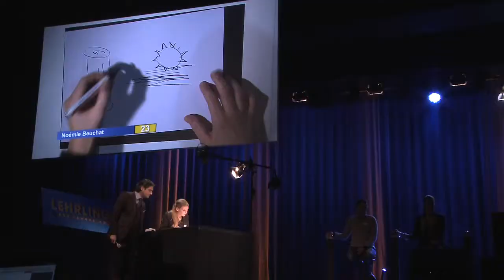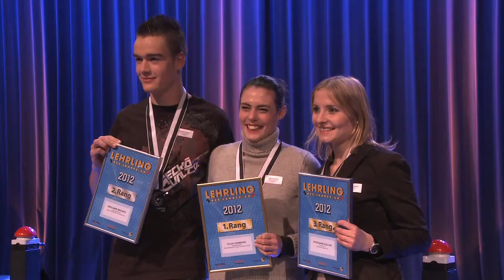Lehrling des Jahres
Am 4. Dezember 2012 fand das Final des «Lehrling des Jahres» Bereits zum vierten Mal statt.
Warum die 12 Finalisten um den ersten Rang kämpften und wer ihn dann nach Hause nehmen durfte, siehst Du hier.